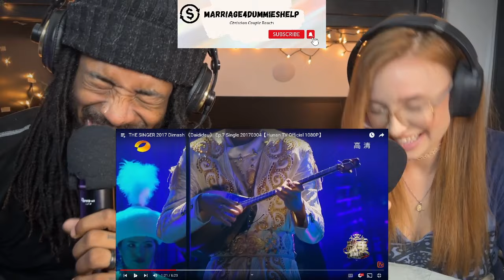Dimash - Daididau | REACTION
This is a reaction video for Dimash - Daididau . This is a Christian perspective. Thanks so much for tuning in! if there is a video you would like us to react to, please donate and send the request to: ! God Bless You!